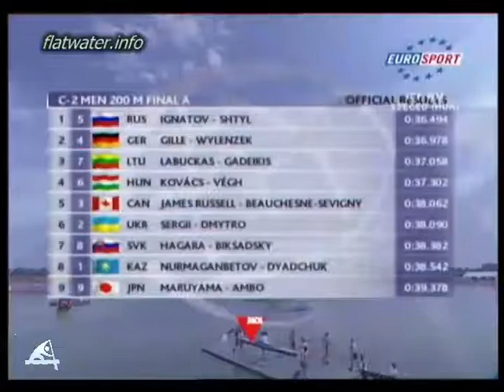C2 200m man Final icf world championship Szeged 2006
1 Rus     Ignatov Eug/Ihtyl Ivan                                 36.494
2 Ger      Wylenzek Tomasz / Gille Christian        36.987

3 Ltu     Labuckas Raimundas/Gadeikis Tomas 37.058
4 Hun   Kovacs Gergely/Vegh Attila                          37.302
5 Can   Beauchesne-Sevigny Gabriel/James Russell Andrew 38.062
6 Ukr    Klimniuk Sergiy/Sablin Dmitro                                    38.090
7 Svk       Hagara Lubomir/Biksadsky Daniel                  38.382
8 Kaz      Nurmaganbetov Kaissar/Dyadchuk Alexander 38.542
9 Jpn      Maruyama Koji/Ambo Taito                                   39.378